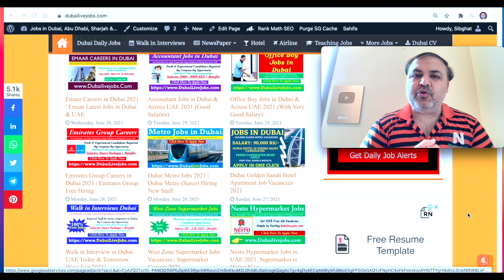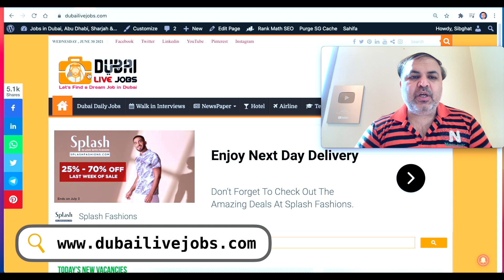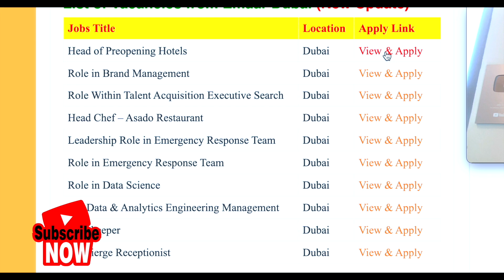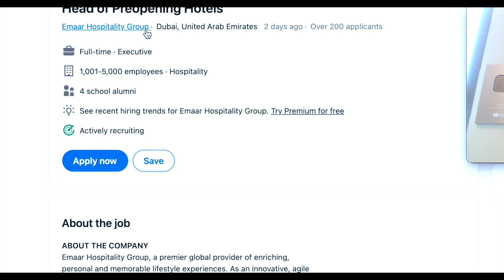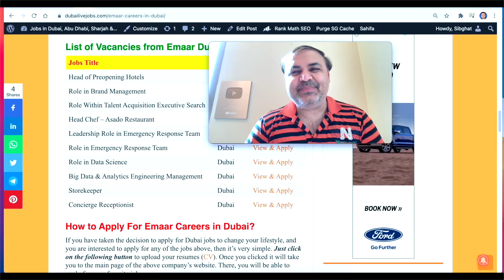Emaar Careers in Dubai Open || Emaar is Hiring Urgent Candidates Apply Now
A Perfect Place to get a Job in dubai. On this channel we share Latest Jobs in dubai.

Channel Intro:
On this platform we will discuss all tricks and tips to get a successful job in UAE. I will answer all your questions and will help you to find a job in Dubai. I will introduce the major companies either at government level semi government or private sector.
I have explained the the secret of high ranked CVs. Recommendations and shortcuts plus what education needs for which job. How to apply where to apply. Join this amazing channel to get your dream job.